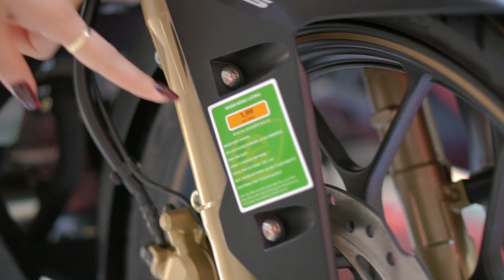WINNER X 2023 NGON BỔ RẺ LÀ CÓ THẬT !!! GIÁ QUÁ RẺ | Xe Máy TVP 24h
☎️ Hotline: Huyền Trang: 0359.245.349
Winner X mẫu xe côn tay chắc hẳn ai cũng biết, với thiết kế hầm hố, mạnh mẽ đi kèm khối động cơ 150cc đã khiến Winner X làm mưa làm gió trong thời gian qua, và đặc biệt Winner đang có mức giá cực kỳ ưu đãi trong dịp cuối năm này | Xe Máy TVP 24h - Luôn đồng hành cùng bạn
👉 Các bạn muốn biết thêm thông tin hãy kết nối với chúng tôi qua:
👉 Hoặc đến trực tiếp:
✅ Địa chỉ: 359, Khu phố Phú Nghị, Phường Hoà Lợi, Thị xã Bến Cát, Tỉnh Bình Dương
©️ Copyright by Xe Máy TVP 24h 👉 DO NOT REUP